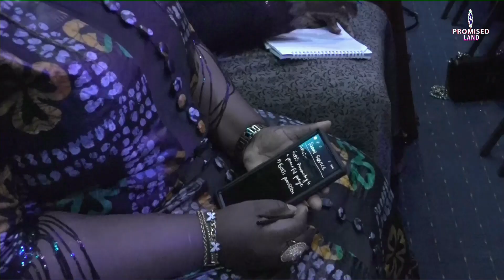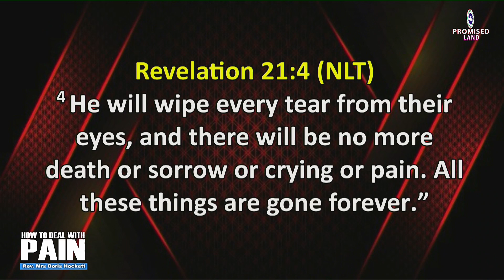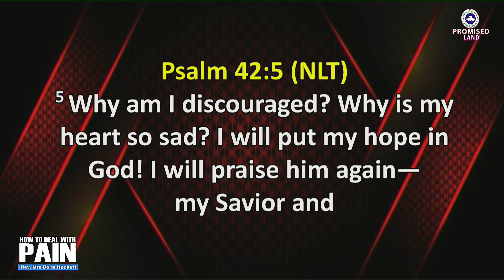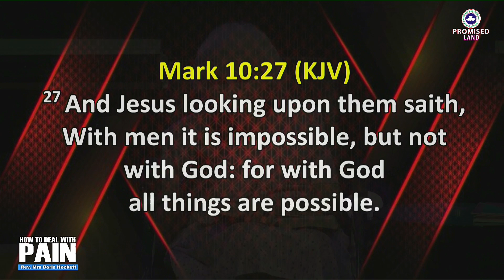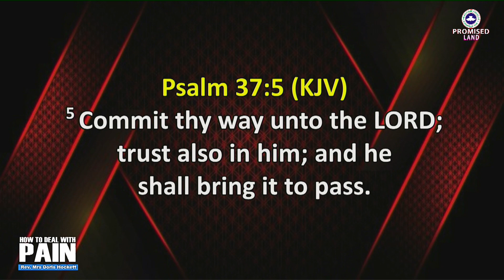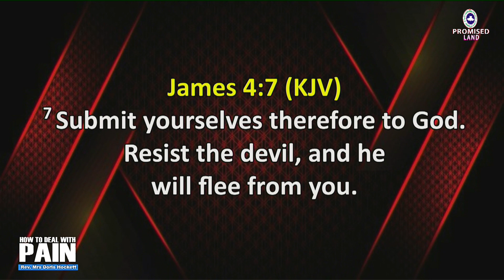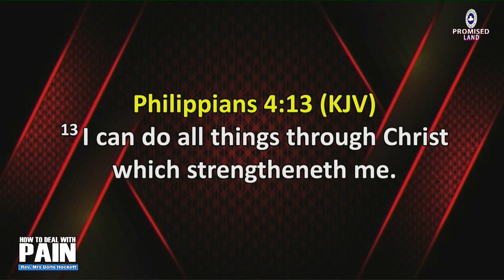HOW TO DEAL WITH PAIN || Rev. Mrs Doris Hockett || Sunday 8th October, 2023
Sunrise Sunday Service

Topic: HOW TO DEAL WITH PAIN
Ministering: Rev. Mrs Doris Hockett
Time: 10AM